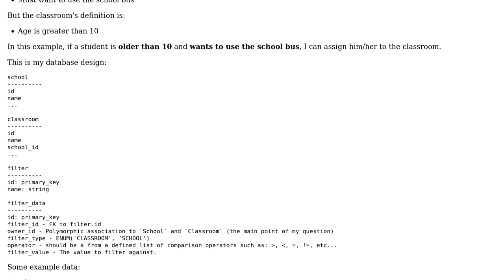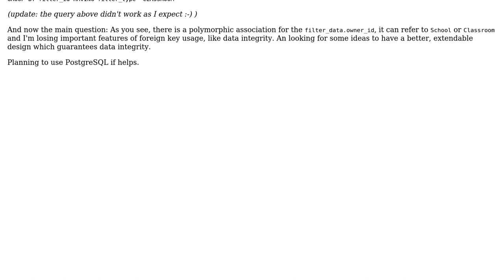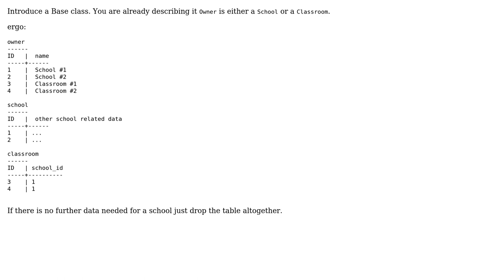Software Engineering: Data integrity on polymorphic association to two different table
With thanks & praise to God, and with thanks to the many people who have made this project possible! You are responsible for your own actions.